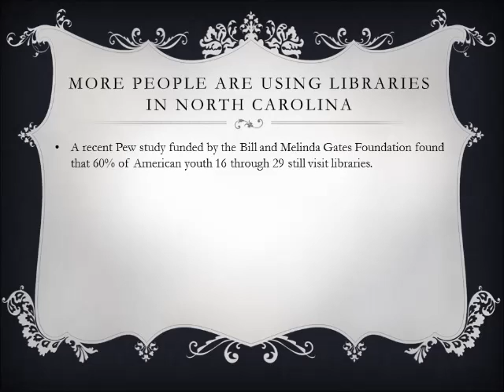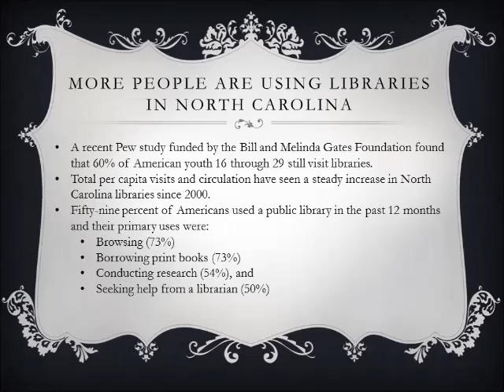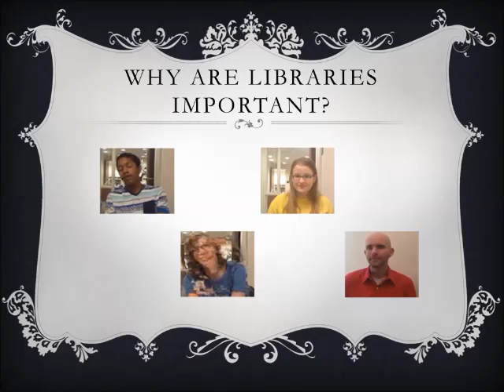Why I use Orange County Libraries